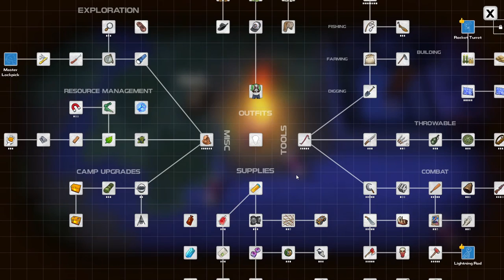Dysmantle gameplay - New content - Kopesh & Soldier gear - Sickle - Obelisk challenge - Ark Lab key